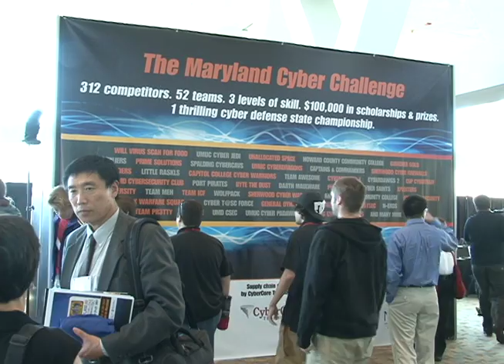Cyber Warriors Compete in Student Competition